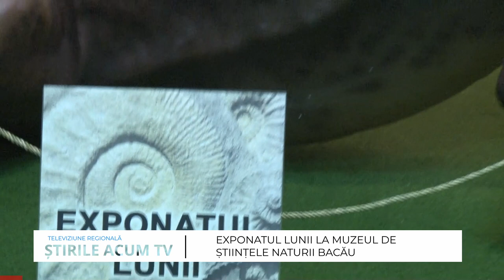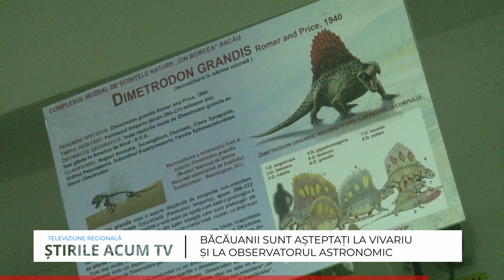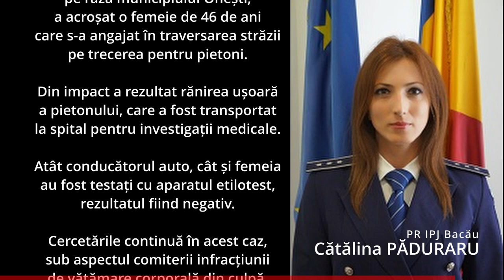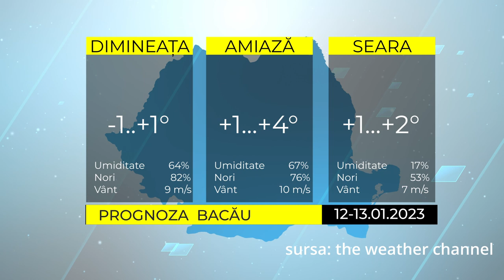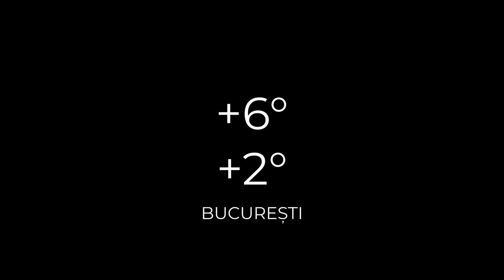ȘTIRILE ACUM TV | 12-13.01.2023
- BACĂU – CONTINUĂ OPERAȚIUNEA DE DĂRÂMARE A GARAJELOR
- MÂNĂSTIREA CAȘIN –DISCUȚII PE TEMA TAXELOR ȘI IMPOZITELOR
- ACCIDENT GRAV LA CLEJA – DOI TINERI LOVIȚI PE TRECEREA DE PIETONI